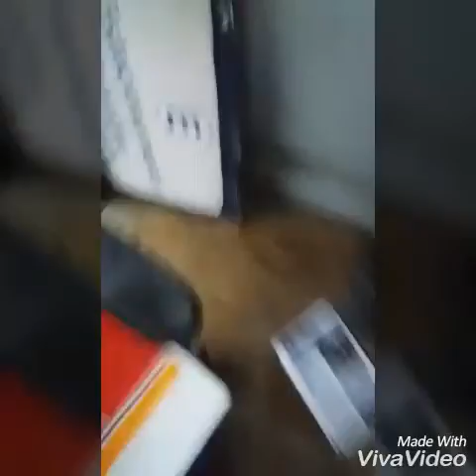Rolê em salvador + chuva + coisas uheuhe